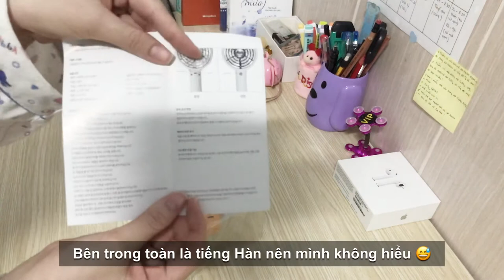Vlog | Unboxing | Ví Chales&Keith, quạt Kakao, máy nướng bánh mì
Hãy phiên dịch giúp mình nhé !